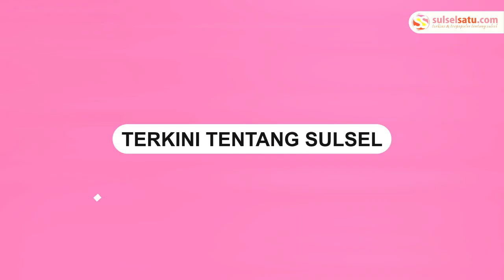Pedagang PKL di Maros Nangis Saat Lapaknya Ditertibkan, Diduga Korban Pungli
Seorang pedagang kaki lima (PKL) di Kabupaten Maros, Sarmila, tak kuasa menahan tangis saat lapaknya ditertibkan oleh Satpol PP, Senin (14/10/2024).

Penertiban ini berlangsung di dekat kantor Polsek Turikale.

Sarmila mengaku terkejut dengan penertiban tersebut, karena ia merasa sudah memberikan uang setoran kepada seorang oknum petugas agar lapaknya aman dari razia.

Di tengah penertiban, seorang pemuda mendekati Sarmila dan berusaha menggali lebih dalam mengenai pungutan liar (pungli) yang ia alami.

Pemuda tersebut meminta Sarmila untuk menyebutkan nama oknum petugas yang diduga melakukan pungli terhadap para PKL.

Video terkini dan terbaru..